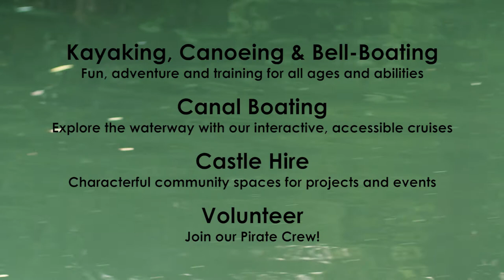Unlocking The Pirate Castle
Thanks to John Lyon's Charity (supporters of The Pirate Castle for over 25 years!) we were chosen to take part in the 2017 Volunteer Film Initiative,  run in partnership with Media Trust.

Our amazing film-maker, Ellie King, shot the footage over four glorious days in the summer of 2017. It was an incredible experience for all of our staff, service users and volunteers and we're hugely proud of the end result.

You can find out more about our amazing community boating charity

Please enjoy and share! YarRr!